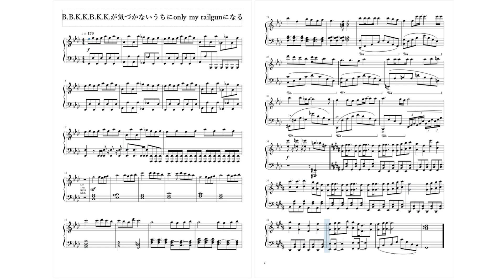B.B.K.K.B.K.K.が気づかないうちにonly my railgunになる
VIsus4→VI△をすこれ